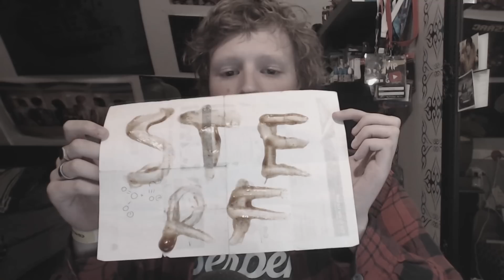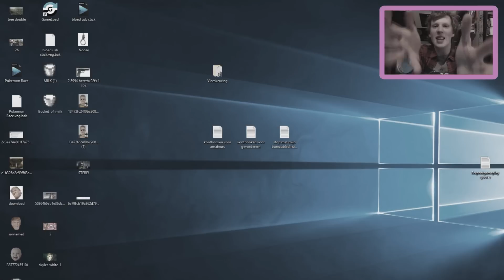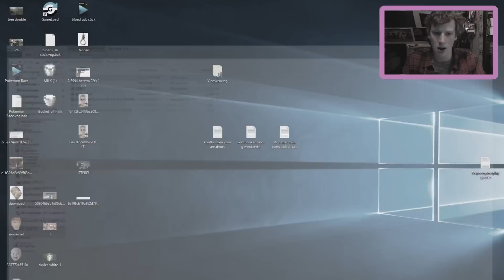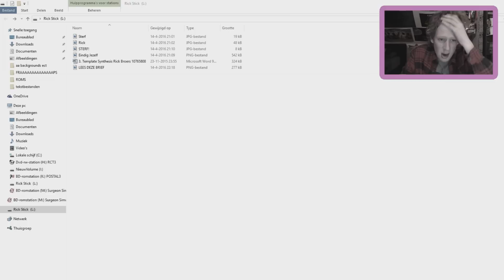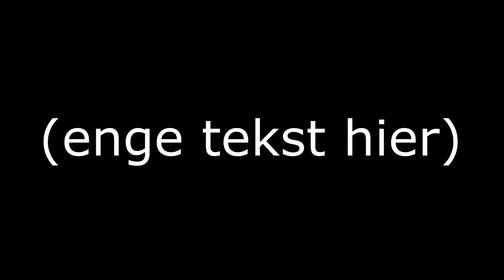BEDREIGINGEN OP USB STICK?! (POLITIE BELLEN!) (20.000 LIKES!!!) (KAN ECHT NIET)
BIJ DE 20.000 LIKES GA IK NAAR DE LOCATIE MET WAPENS EN ZONDER POLITIE! AL HET BLOED IN DEZE VIDEO IS 99%^ECHT EN ONGEVEER 50% CURRY (KETCHUP WAS OP KILL)

Overige Linkjes!